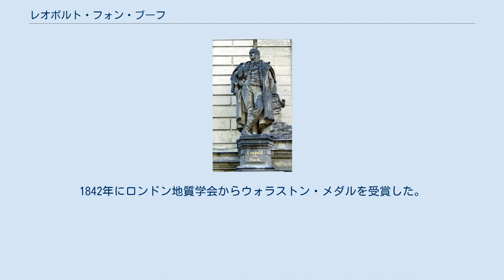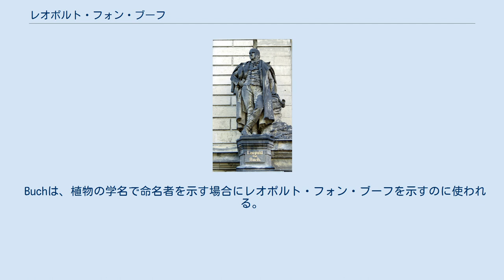レオポルト・フォン・ブーフ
クリスティアン・レオポルト・フォン・ブーフ男爵（Christian Leopold Freiherr von Buch、1774年4月26日 - 1853年3月4日）は、ドイツの地質学者、古生物学者。
 ウッカーマルク出身の貴族の家に生まれた。
フライベルクの鉱山学校でアブラハム・ゴットロープ・ウェルナーに学んだ。
一緒に学んだ学生にアレクサンダー・フォン・フンボルトがいる。
 多くの地質学の分野を研究した。
始め火山学を学んだが、後に化石の研究を行った。
1815年にはカナリア諸島を調査し、テイデ山のラス・カニャダスの地形を報告し、カルデラの用語を初めて用いた。
示準化石の用語を確立し、層序学のパイオニアとなった。
1826年にはドイツの地質図を作成した。
1842年にロンドン地質学会からウォラストン・メダルを受賞した。
 1853年に没すると、ブーフが設立者のひとりである、ドイツ地質学会 (Deutschen Geologischen Gesellschaft; DGG) はレオポルト・フォン・ブーフ・メダルを創設した。
ベルリンの自然史博物館の入口に銅像が飾られている。
 Buchは、植物の学名で命名者を示す場合にレオポルト・フォン・ブーフを示すのに使われる。